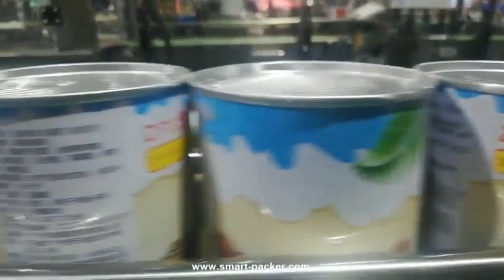A máquina de costura automática da selagem da lata do metal que depura o vídeo do teste pode emendar